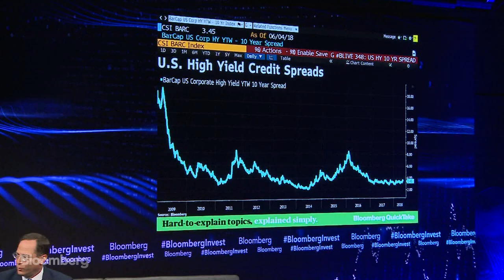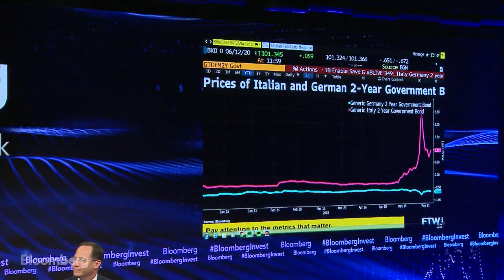Jonathan Lavine on Global Investment Trends | Bloomberg Invest Summit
Jonathan Lavine, co-managing partner of Bain Capital, discusses the global investing climate with Bloomberg's Scarlet Fu at the Bloomberg Invest Summit in New York.